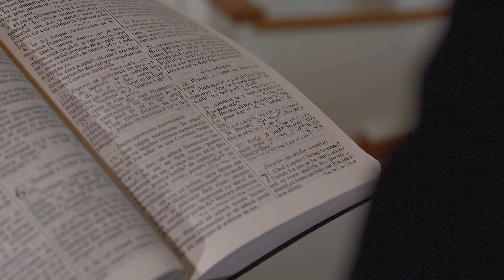Alina Laza și Andrei Fedur - Domnul să-și înalțe fața Sa | Official Video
“Domnul sa-și înalte fața Sa”
Alina Laza și Andrei Fedur ft. David Laza
Muzica și versuri: Andrei Fedur
Producție audio mix&master: Dodo Danciu
Producție aditionala: Sergiu Fomiciov
Voice recording: Florin Modog
Chitara: Ștefan Curescu
Tobe: Calin Lup

Producție video: Nevaeh Films

Lyrics:

1.Într-o zi lui Moise, Domnul i-a vorbit:
“Spune-i lui Aron și casei lui
Pe copiii din poporul Israel
Să-i binecuvântezi și sa le spui:

Domnul să-și înalțe fața Sa
Peste tin’ să lase pacea
Să îți lumineze viața
Zi de zi să te păzească
Și de rău să te-ocrotească”
Astfel vor fi binecuvântați!

2.Dar și astăzi este ca în Israel
Mame cu copii în brațe vin
Să primească binecuvântarea Ta
De la Tine scump Pãstor Divin